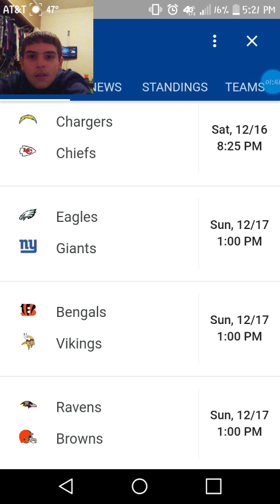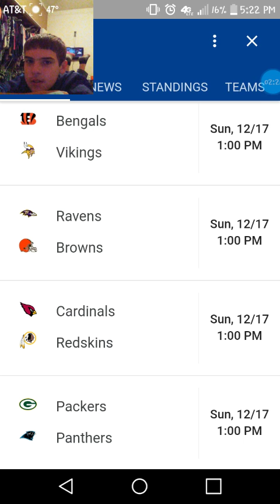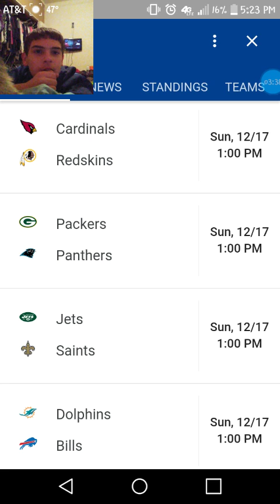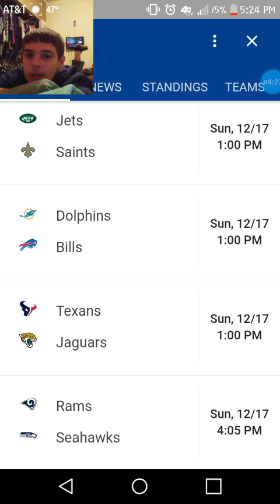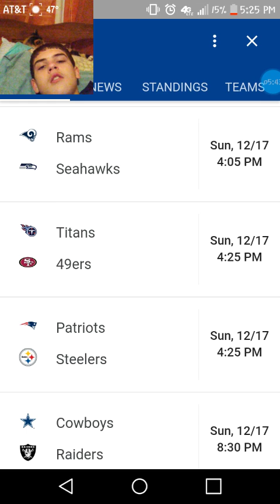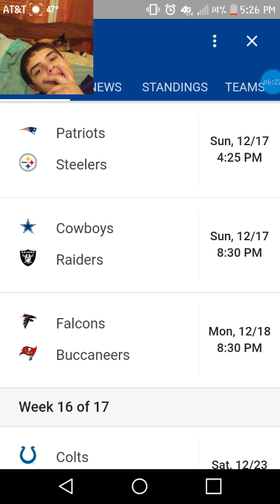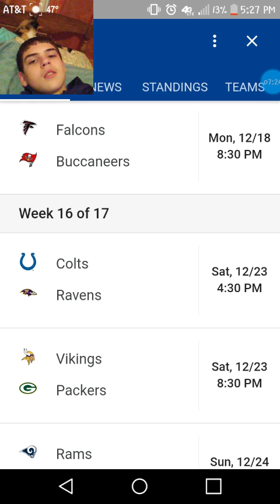Nfl week 15 picks 2017-18 season